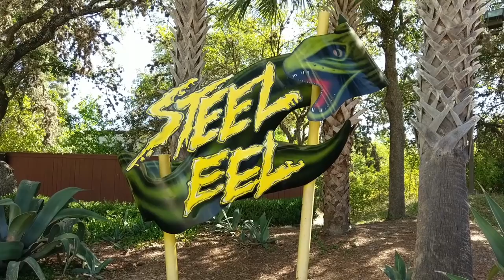Steel Eel HD Front Seat On Ride POV & Review. Morgan Roller Coaster At Seaworld San Antonio!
Hey Coaster Fanatics, This is my HD front seat on ride POV and review of Steel Eel. The awesome Morgan Sitting roller coaster at Seaworld San Antonio. This coaster built by Morgan Manufacturing is technically their hyper coaster model. It has a max height of 150 feet with a drop of 150 feet and a top speed of 65 mph. Steel Eel has a track length of 3,700 feet for a total ride time of 1 minutes and 40 seconds. This is a pretty underrated coaster if you ask me. It gets a lot of negative reviews. I found it to be smooth and full of airtime. Let me know what you think. Enjoy the ride. Thank you and ride on!